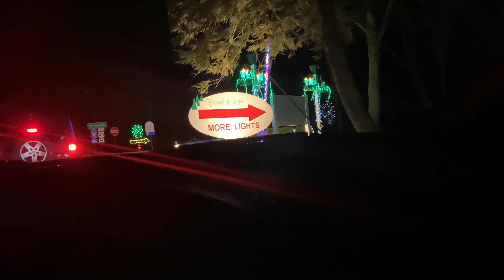Oglebay Christmas Light Show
Ride with me and the family as we tour the Christmas light show at oglebay in West Virginia. Sorry about the music but we had the radio going the whole time and I don’t want to get demonetized. Happy holidays and thanks for rocking with your boy.